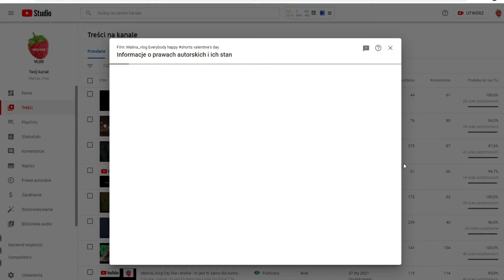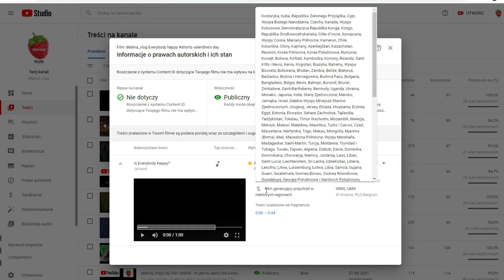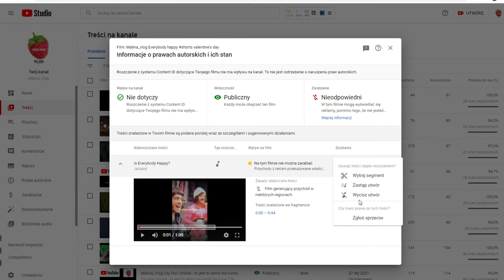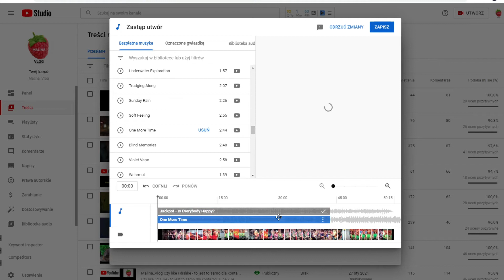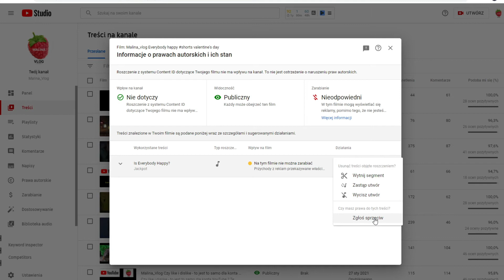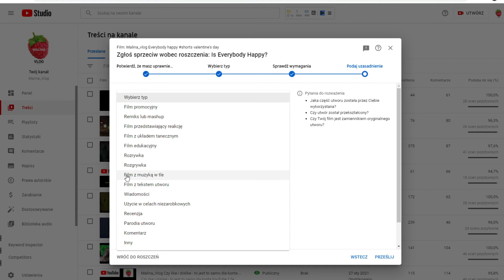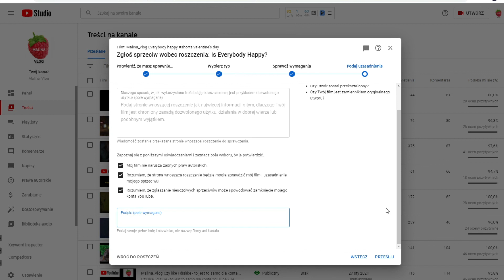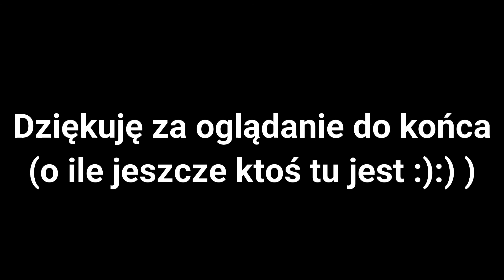Copyrigth claim i co dalej ???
W filmie omawiam sposób jak pozbyć  się z konta ograniczenia jakie nakłada na nas Copyrigth Calim. Z czym to się wiąże oraz czy jest się "czego bać" , wszystkie te kwestie są są omówione w (mam nadzieję ) przystępny sposób.  Zapraszam